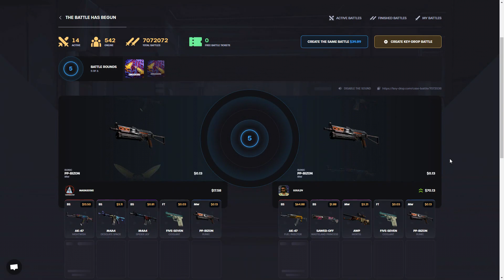S1MPE LOST THE MAJOR BUT STILL WON THIS TROPHY! HE RETURNED TO CS:GO WITH 0 AIM?! Highlights CSGO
GG S1!